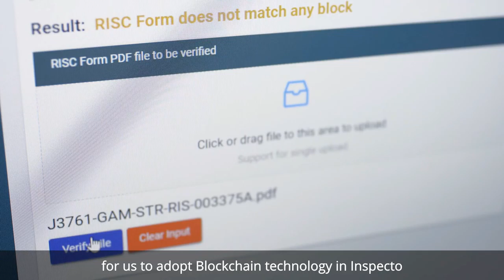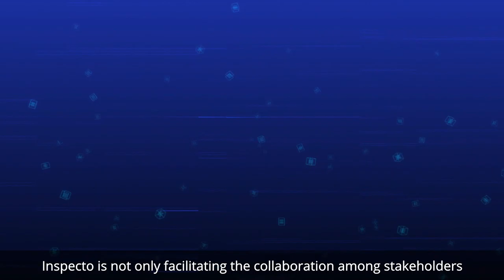Inspecto™ Blockchain – ensuring Quality with Trust!